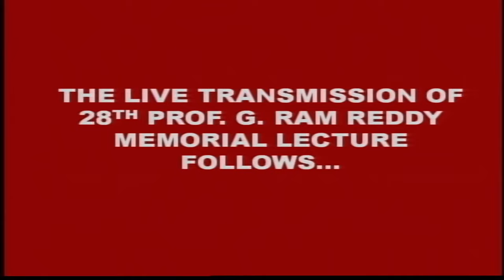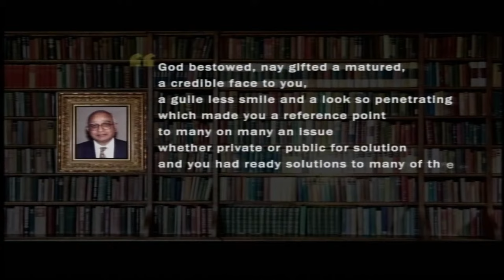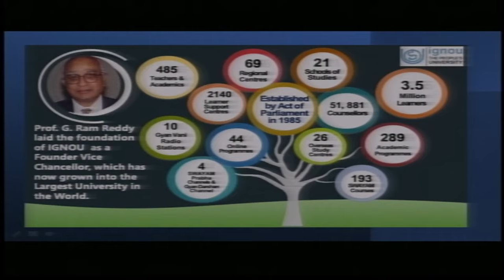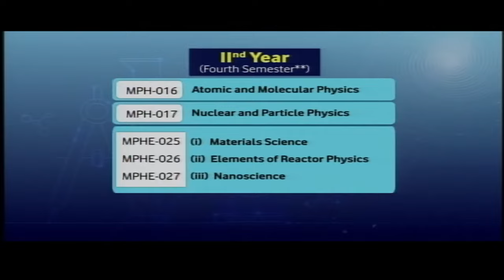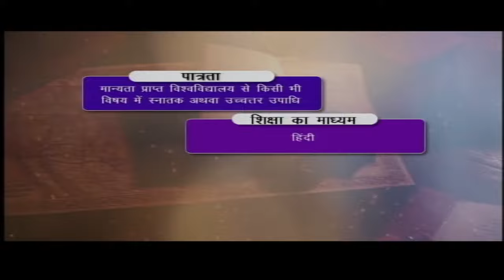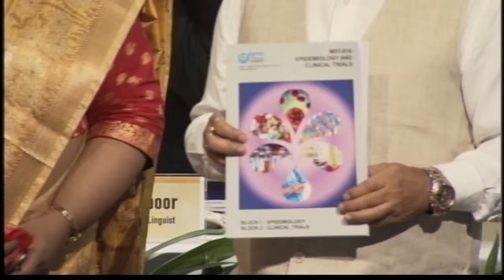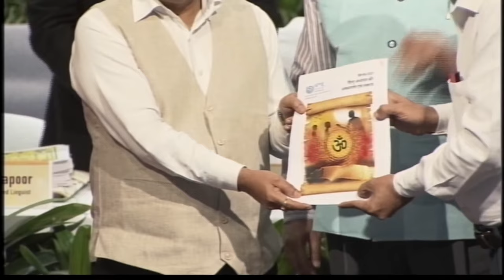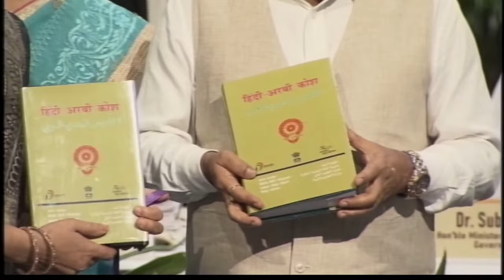28th Prof. G. Ram Reddy Memorial Lecture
Prof. G. Ram Reddy Memorial Lecture